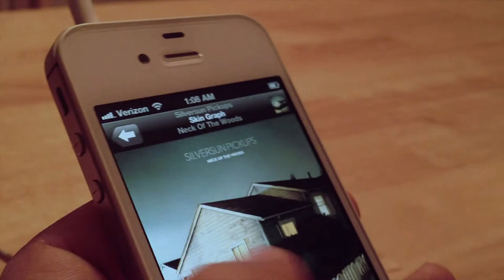Dead Mex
A very Short Film (if you even want to call it that) about a Man who was simply thirsty and wanted to enjoy a listen of Silversun Pickups... But he got something else entirely. Luckily a camera was there to catch it all.

I know that there are many errors in this, it was all planned on the spot.
 We were very bored. This was shot in 2012.